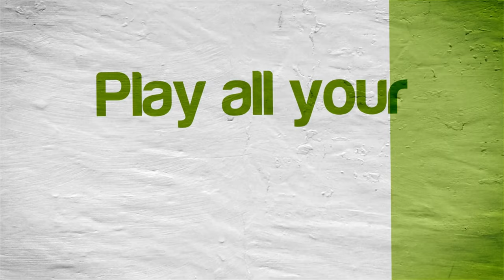Hooked! Real Motion Fishing | Dolphin Emulator 5.0-11535 [1080p HD] | Nintendo Wii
Dolphin 5.0 (dev build 11535) Hooked! Real Motion Fishing Nintendo Wii in 1080p HD.

Showing off gameplay of Hooked! Real Motion Fishing for the Nintendo Wii using the Dolphin Wii / Gamecube emulator for Windows (version 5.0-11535).  With Dolphin you can play the best Wii games, such as Mario Galaxy 1 and 2, The Legend of Zelda: The Twilight Princess, Metroid Prime 3: Corruption, Super Smash Bros. Brawl, Kirby's Return to Dream Land, New Super Mario Bros. Wii, Wii Play, and Mario Kart Wii.